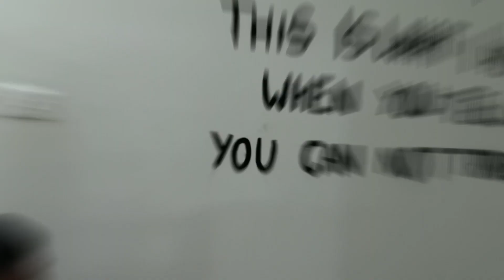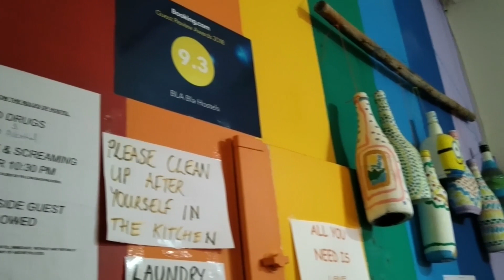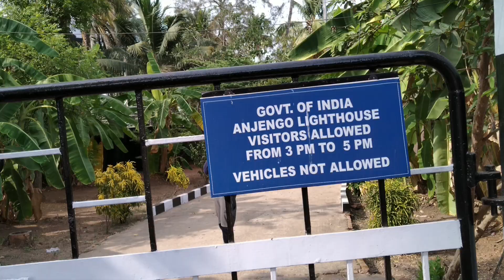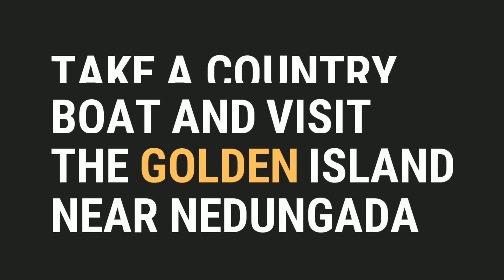Varkala Cliff walk | Night Life | Light House | Boating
Varkala is one among the beautiful beaches in india located in Kerala, You can witness the beautiful Varkala cliff view and also you can go for a Varkala cliff walk then you can enjoy Varkala nightlife then Varkala light house, In this video I have shown you what you can do in Varkala for 24 hours .